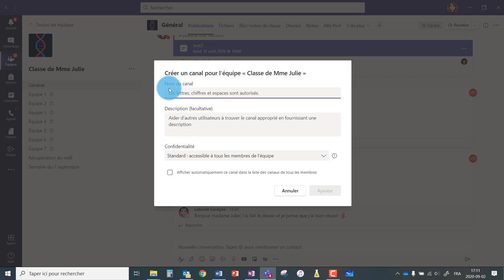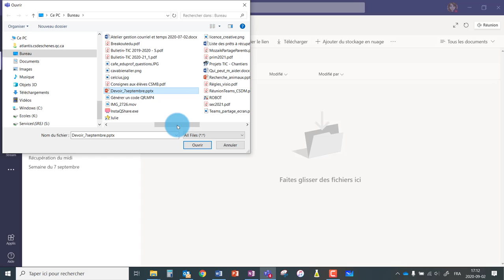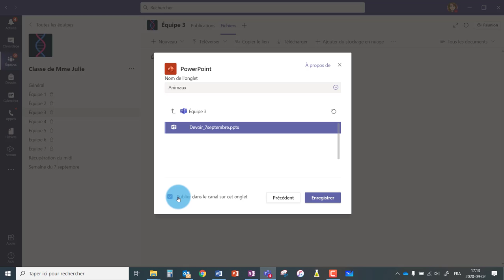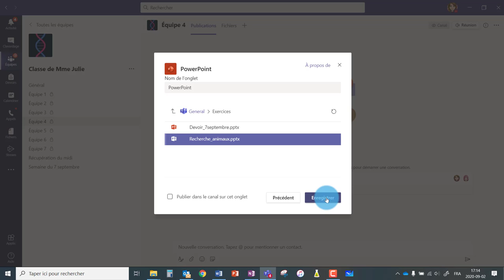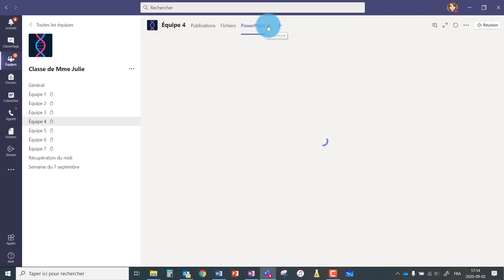Teams - Utiliser les canaux pour les travaux d'équipe